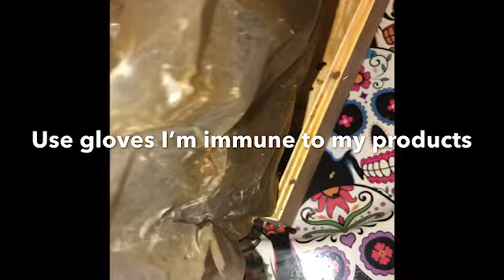How to work with black candles/ snake candles and destruction jars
The consultation form is also found directly at my website ,Just click on message majic and fill out the form

Everything is handmade by myself, and prayed over and blessed .
I have a huge variety on spiritual items . If your pratice hoodoo, voodoo ,  a Wiccan ,pagan, love the occult’s and or into the religious spiritual practice , Santeria , Etc you can shop  at Majicden ,I also customize skulls, other spiritual handmade candle  , oils ,mojo bags, soaps , everything ;to suite your spiritual practice .

I also Have professional services  listed at my website and that is when I work on your behalf and perform the spell for you.
Be blessed

CONSULTATIONS ARE ( VIA EMAIL ONLY)-

CONSULTATIONS ARE NOT FREE READINGS.

I WILL CONSULT WITH YOU ON YOUR SITUATION AND I THEN RECOMMEND A READING, PRODUCT/SERVICE .

STAY BLESSED!